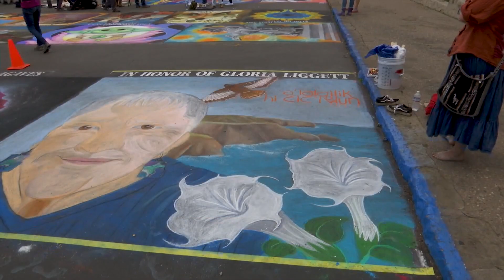I Madonnari Italian Street Painting Festival fills Mission grounds with pastel creations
I Madonnari Italian Street Painting Festival fills Mission grounds with pastel creations [(925702)] | Read the full story